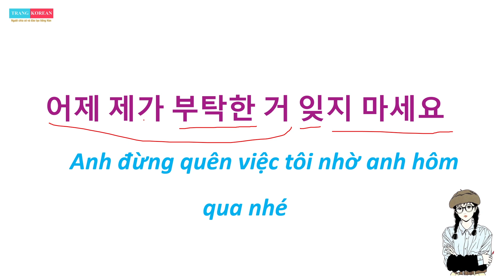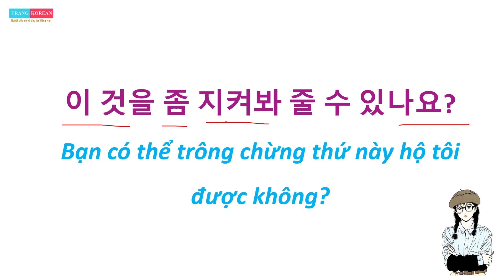Nhờ Giúp Đỡ Bằng Tiếng Hàn | 한국어 말하기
Chào bạn! Mình là Trang Korean đây. Hôm nay mình xin chia sẻ với bạn '' Tiếng Hàn Giao Tiếp - Cách nhờ sự giúp đỡ bằng tiếng Hàn cực đơn giản | 한국어 말하기 '' Mong rằng Video này sẽ giúp bạn học tiếng Hàn tốt hơn.
Ngoài ra mình có các khoá Tự học tiếng Hàn online qua video bài giảng được giảng theo cuốn giáo trình tiếng Hàn tổng hợp. Nếu bạn muốn đăng ký để học hay tải các tài liệu học tiếng Hàn miễn phí cũng như đọc các bài chia sẻ về quá trình ''tự học tiếng Hàn đạt Topik 5 và đi làm phiên dịch'' của mình thì bạn hãy truy cập: